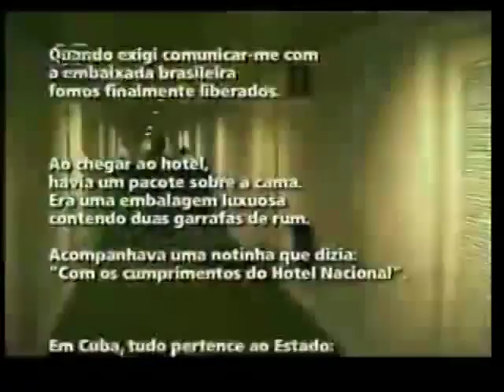Fidel Castro: Herói da Humanidade !!!